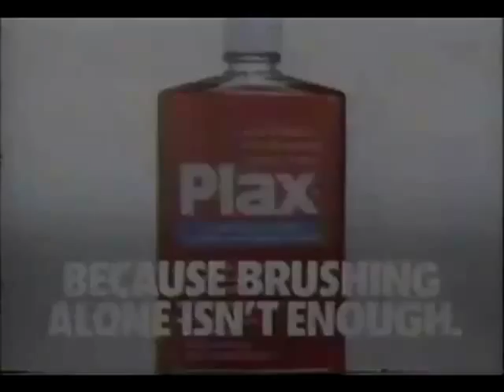Plax Dental Rinse Commercial (1986)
In this commercial, prior to using Plax, a man in the bathroom was brushing alone which wouldn't be enough.  Then he used Plax as directed for fighting plaque.